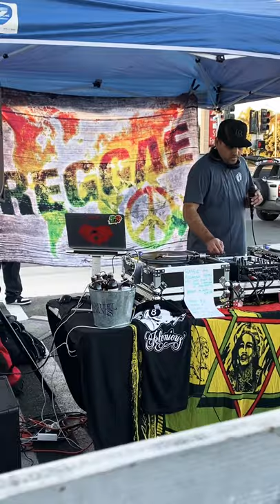Chalice by Krisis